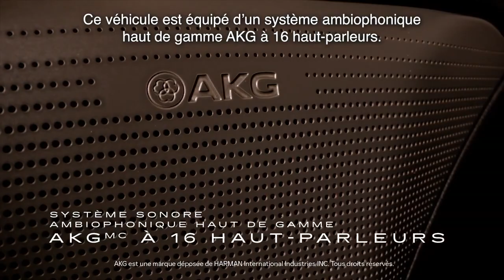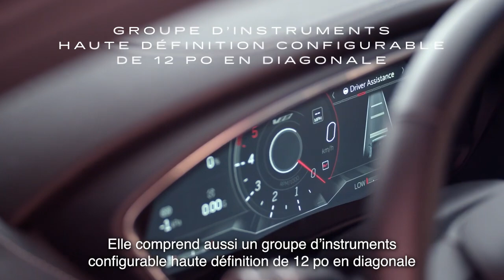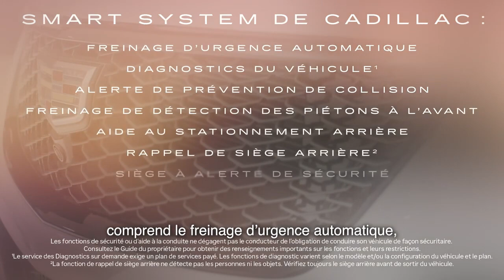Présentation de la Cadillac CT5 V Blackwing 2023